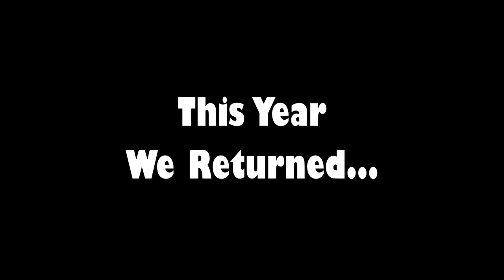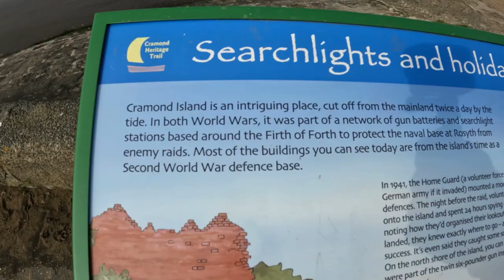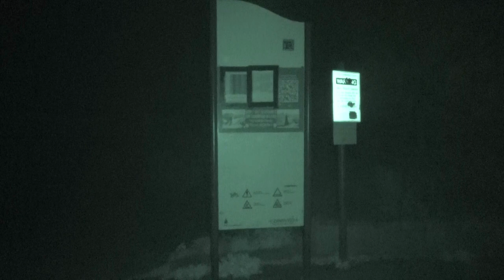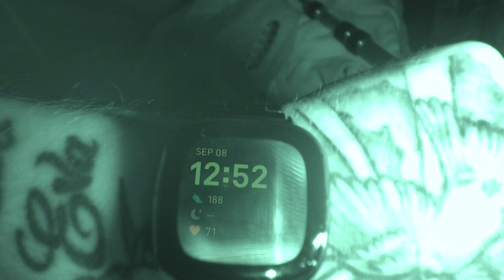Return to Cramond Island - We Weren't Alone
3 years ago I stayed on an abandoned WW2 island out at sea, Cramond Island.
This year we returned to do it again. I am joined again with Mark from West London Paranormal.